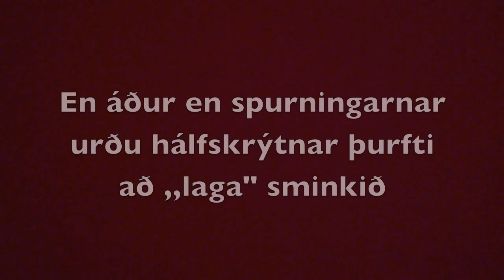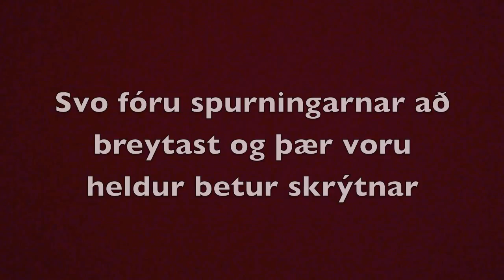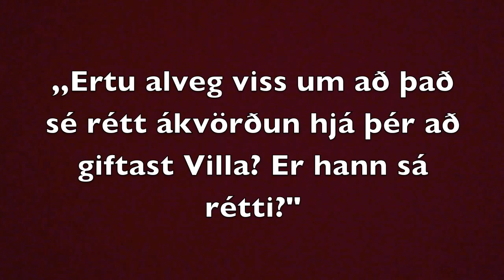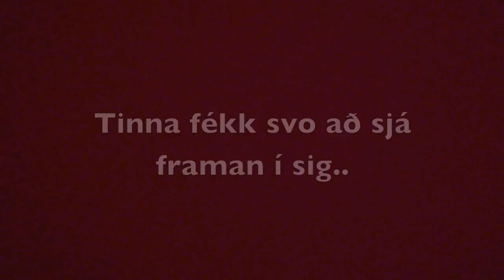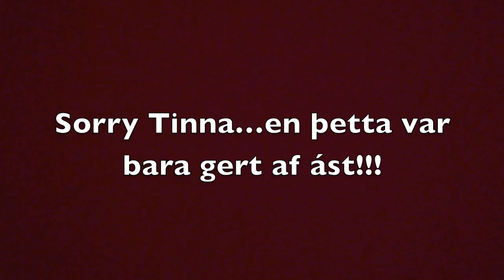Tinna - Rúv hrekkur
Tinna var tekin á fölskum forsendum í viðtal á Rúv. Hún hélt að sjónvarpsþáttur sem fjallaði um Rakel vinkonu hennar væri í bígerð og að hún væri einn af viðmælendunum í þeim þætti. Hún vissi ekki að þetta var allt gabb frá byrjun og partur af gæsuninni hennar.

Fyrst fékk hún eðlilegar spurningar en þær breyttust fljótt í mjög undarlegar spurningar. Hins vegar var Tinna svo græn að hún fattaði ekki neitt og grunaði aldrei að um grín væri að ræða.